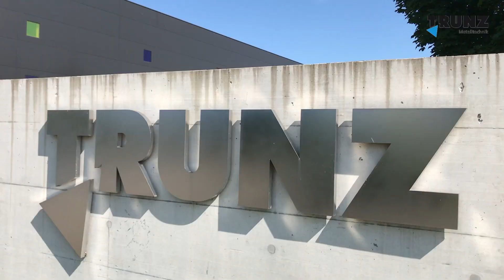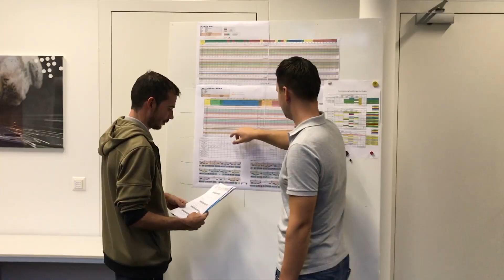Trunz Metalltechnik AG: Lehrlingsfilm